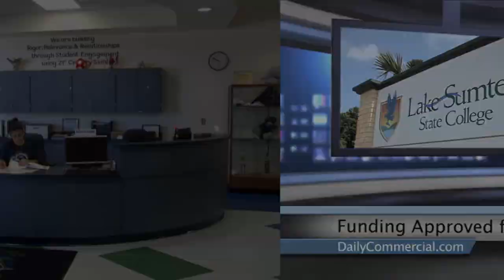Reporter Reel - Michelle Wargo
This Reporter Reel contains clips of Michelle Wargo on WESH 2 News in Orlando, Florida as well as clips from Our Faith in Action: Today's Society of St. Vincent de Paul as seen on EWTN, Waterman Wellness, Hometown Health TV, Cafe, Inside Orange County, and others.